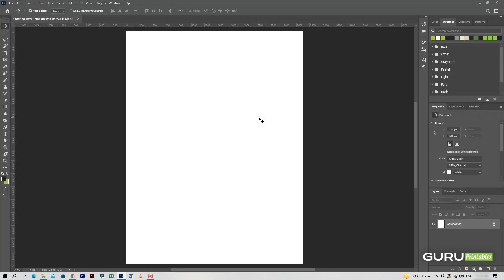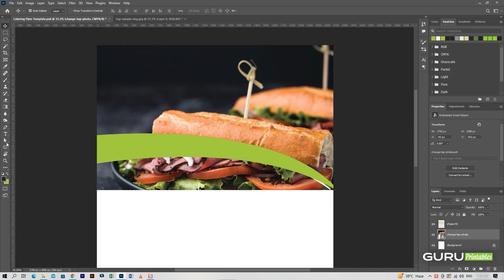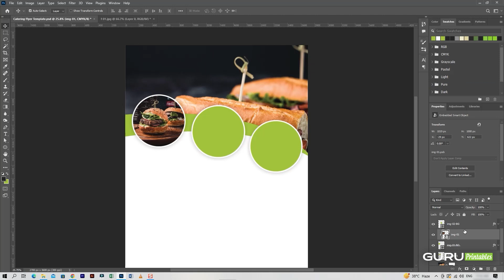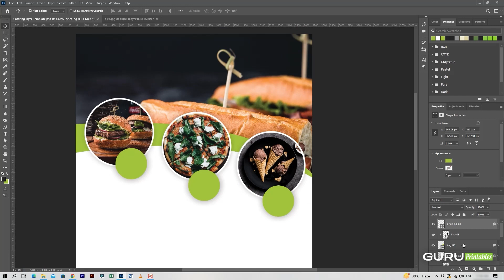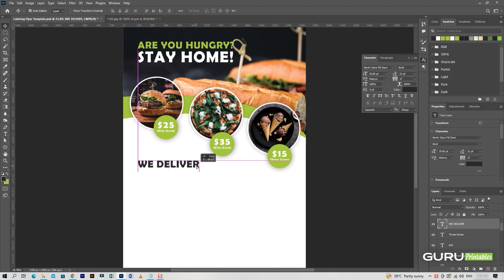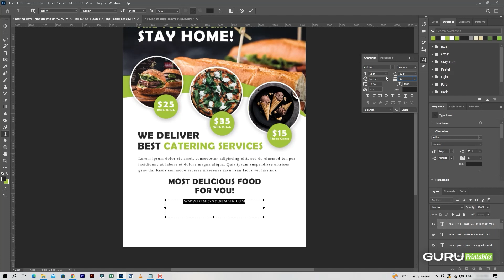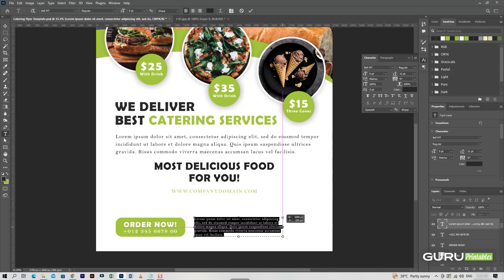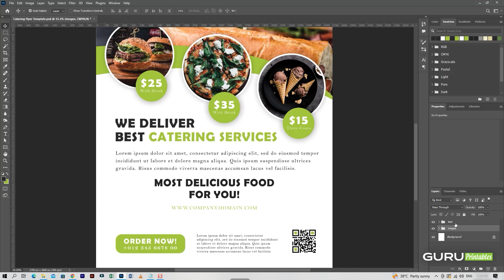Catering Flyer Template in Adobe Photoshop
In this video, I will take you on a journey to master the art of designing eye-catching catering flyers using the powerful tool, Adobe Photoshop. Whether you're a beginner or an experienced designer, this comprehensive guide will equip you with the skills and techniques to create stunning flyers that will captivate your audience.

Throughout this tutorial, I will walk you through step-by-step instructions, providing valuable tips and tricks along the way. From selecting the perfect color palette to incorporating compelling visuals, you'll learn how to unleash your creativity and design like a pro.

Don't miss out on this opportunity to discover the magic of Catering Flyer Template in Adobe Photoshop. Join me and let's dive into the world of professional flyer design together!

If you like this Catering Flyer Template in Adobe Photoshop, download it FREE from the following website.